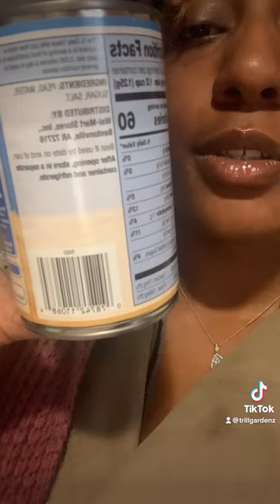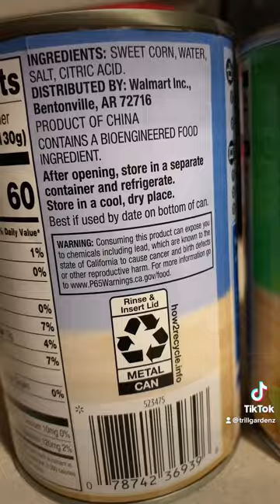Lead In GREAT CORN! Good WARNING FROM CHYniA👁👃👁! Contaminated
TikTok Trillgardenz